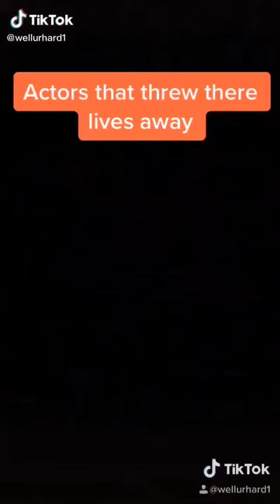Ultimate memes pt 2